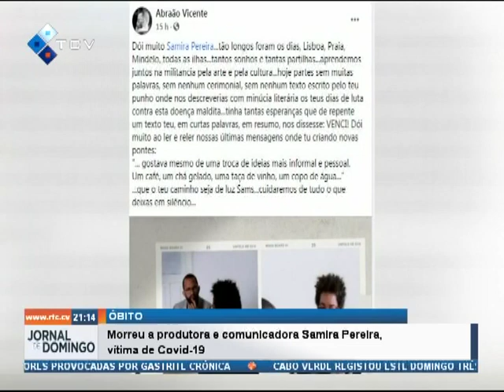Morreu a produtora e comunicadora Samira Pereira, vítima de Covid-19